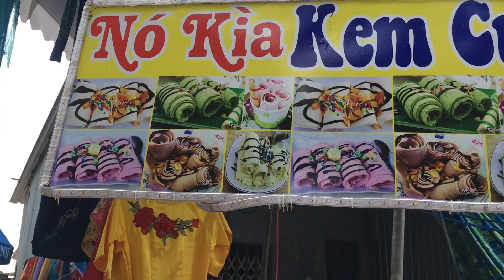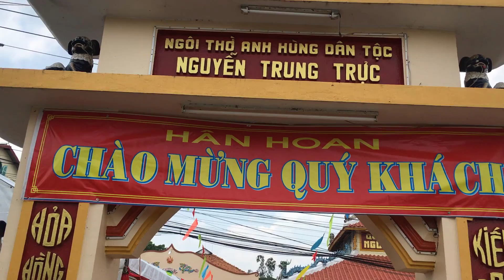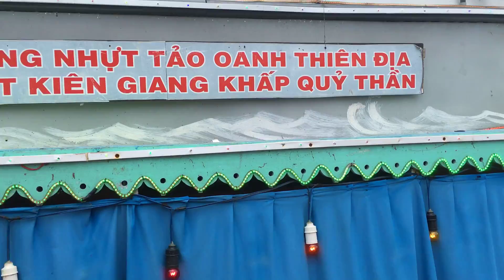Về An Giang dịp lễ là được ăn uống miễn phí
Cám ơn các bạn đã xem video của tôi. Hãy bấm vào nút đăng ký và  cái chuông bên dưới video để ủng hộ sức sống 360 nhé.
  Chúc các bạn luôn an vui và hạnh phúc.